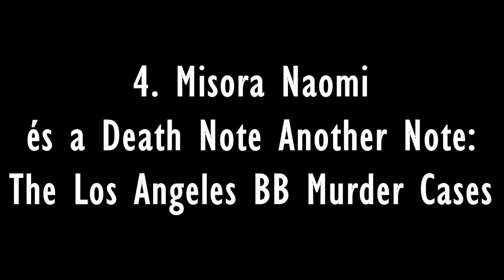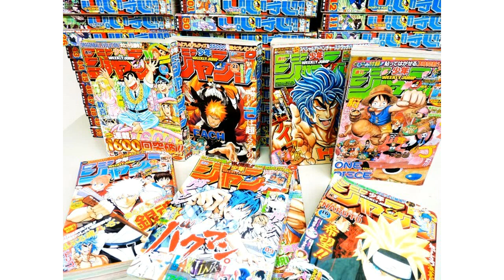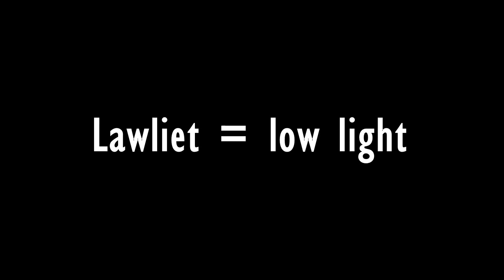10 érdekesség és még több a Death Note animéről - Animológia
Death Note minden mennyiségben ^^
A szülinapos hetünkön még egy plusz Death Note érdekességes videóval készültem nektek, mivel ezt az animét kritizáltam meg először a csatornán és gondoltam egy kis DN érdekességes videó az 1 éves szülinapunkhoz most pont passzol :) Remélem sikerül az igazi Death Note fanatikusoknak is valami újat mondanom :)
Jó szórakozást a videóhoz! S